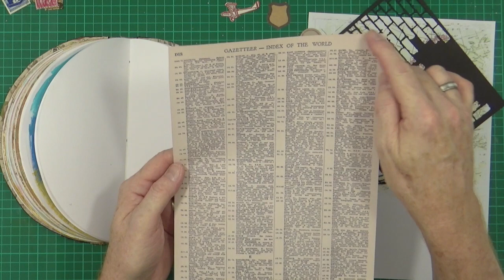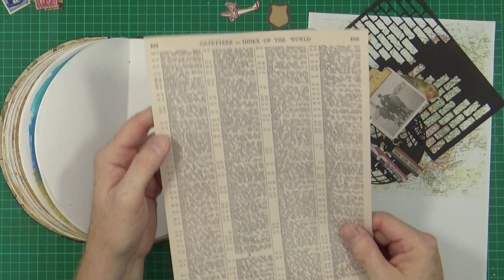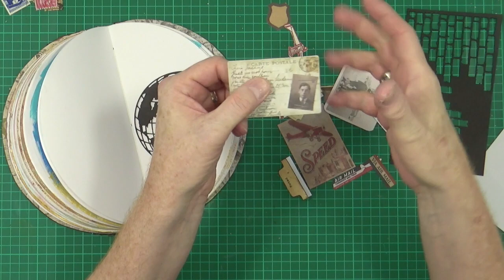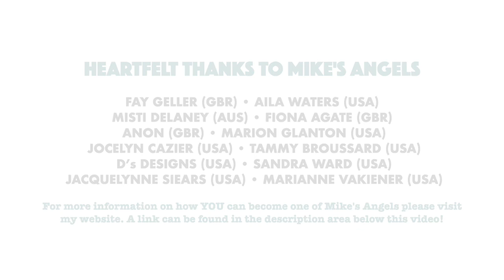August 2020 - Mission: Inspiration - "Travel".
It's time for August's main monthly art challenge over on our Mission: Inspiration Facebook group. In this video I'm creating an art journalpage inspired by August's prompts. Why not check out our FB group and join in the fun.